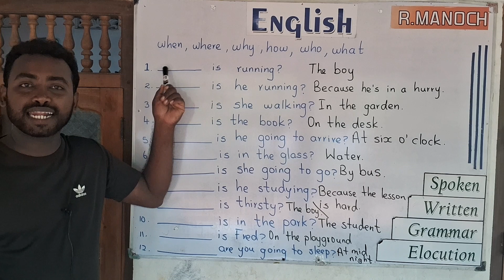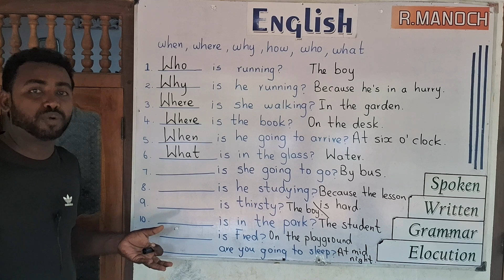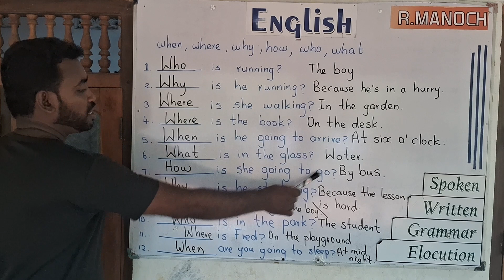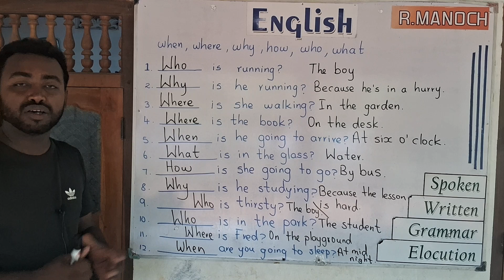Question words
ஆங்கிலம் கற்போம்